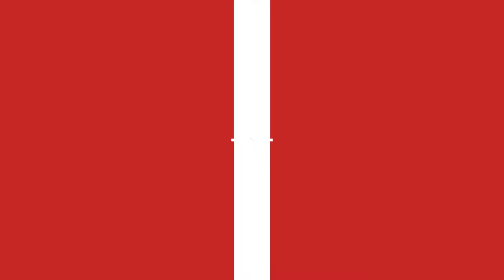Szkoła nauki jazdy Opole ADK Szkoła Dobrego Kierowcy Piotr Olszewski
SzkołaNaukiJazdy ADK znajduje się w Opolu. Oferuje kursy przygotowujące do egzaminu na prawo jazdy kategorii B. Nauka w Szkole Dobrego Kierowcy odbywa się pod okiem doświadczonych instruktorów. Przekazują oni wiedzę na zajęciach teoretycznych oraz podczas jazd. Samochodami należącymi do szkoły kursanci jeżdżą po placu manewrowym oraz po drogach publicznych. Możliwe jest nawet wyjechanie L-ką na autostradę! Ponadto oferowane są jazdy doszkalające.

Ceny za kursy są atrakcyjne, a studenci i uczniowie mogą liczyć na rabaty. Płatności na życzenie są rozkładane na raty.

Kontakt z ADK można nawiązać telefonicznie, a dodatkowe informacje znajdują się na stronie internetowej: